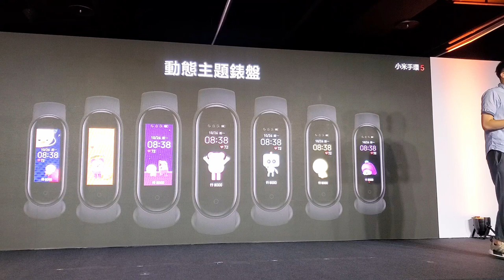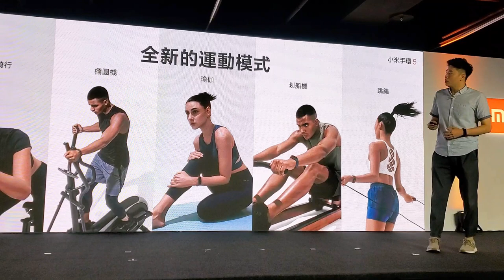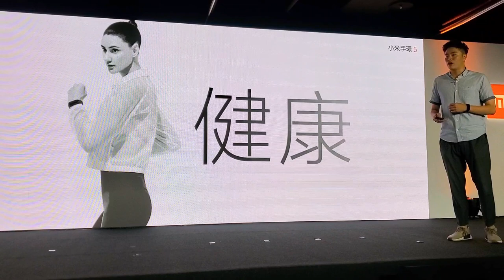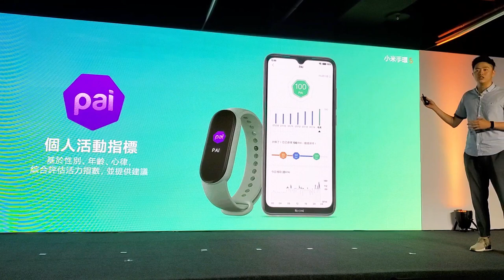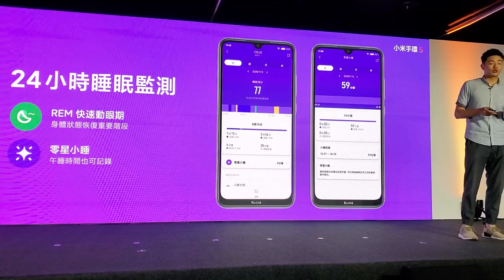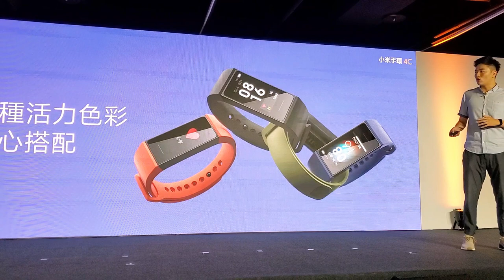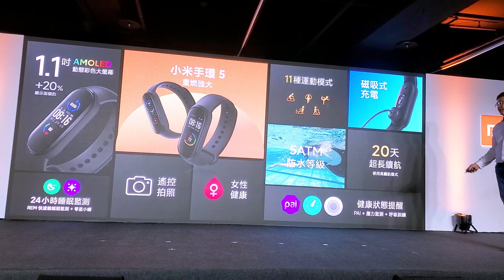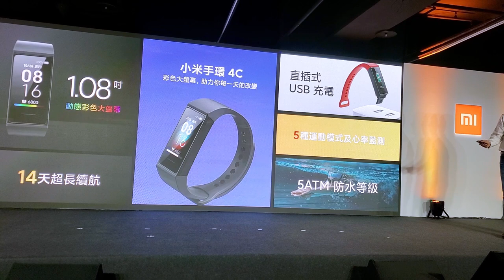女性生理期、跳繩也支援! 小米手環5 + 小米手環4C 全功能介紹